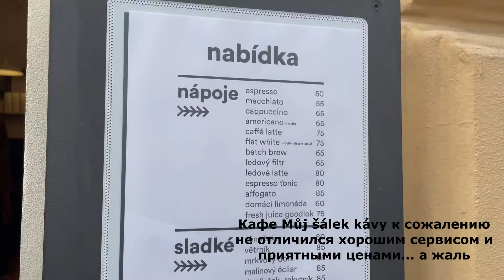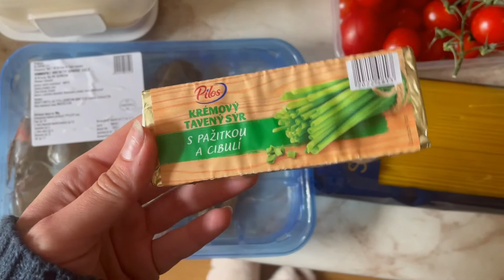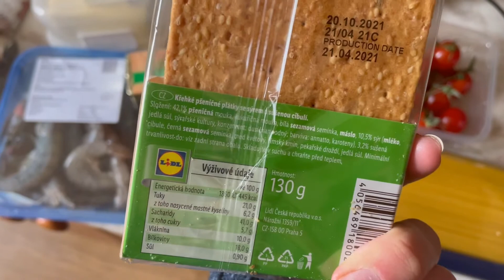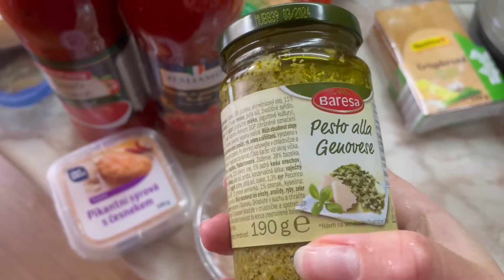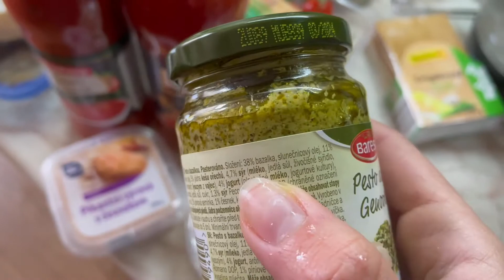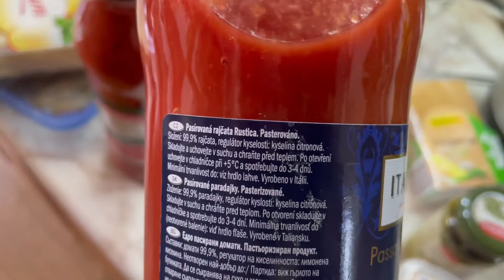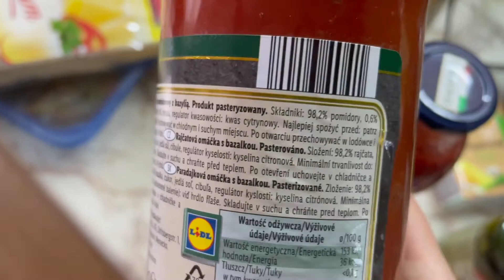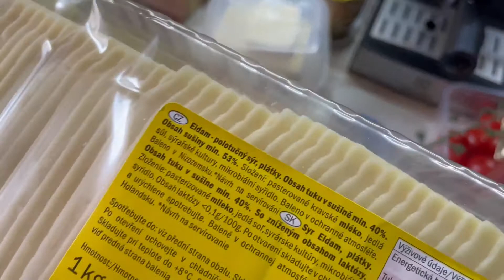Lidl I Покупка и готовка I Район Карлин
Прогулка по району Карлин - поход в кофейню и посещение Инвалидовны (ни разу там не была).
Показываю свои покупки в Лидле - что я использую в готовке. Рассказываю о ценах в Лидле.